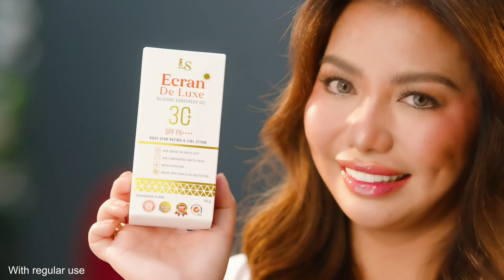WANT TO KNOW MARIAN RIVERA’S NEWEST SECRET? — LIGHTS, CAMERA, ECRAN DE LUXE IN ACTION! ☀️🕶️